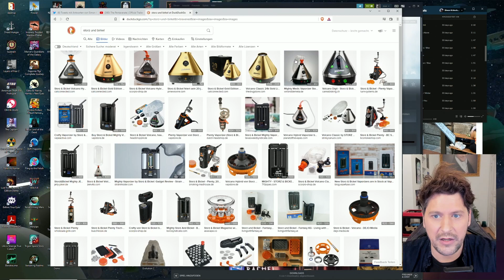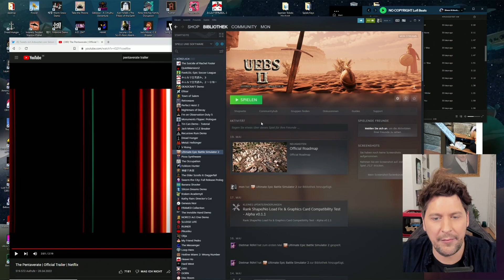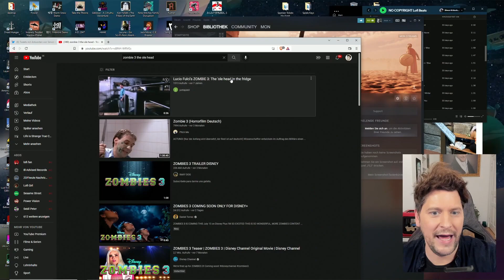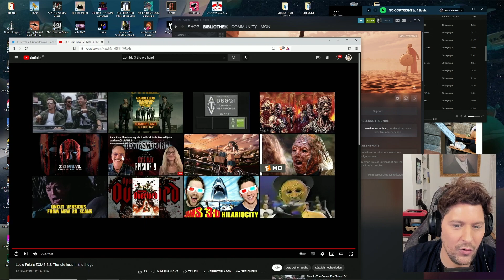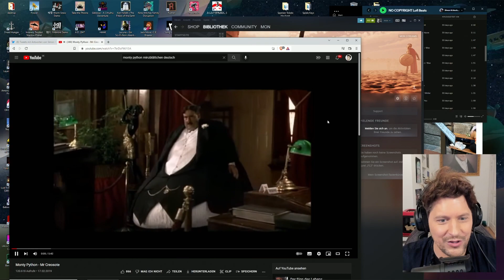Ultimative Tipps für Kiffer - Real Talk 40